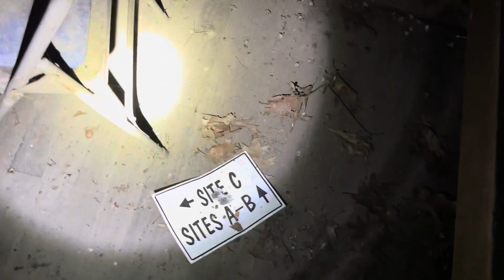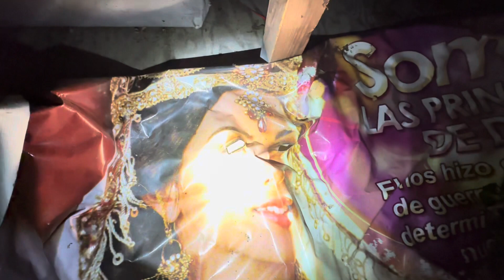Exploring Abandoned Camp Blood Cabins At Night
Exploring some abandoned camp cabins in the woods that resemble the cabins from Camp Crystal Lake of the Friday the 13th franchise.